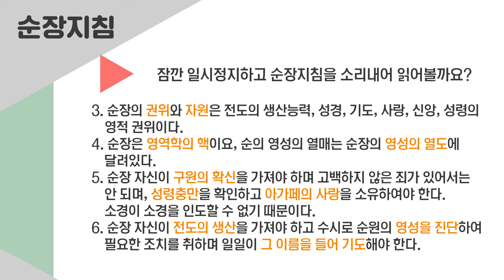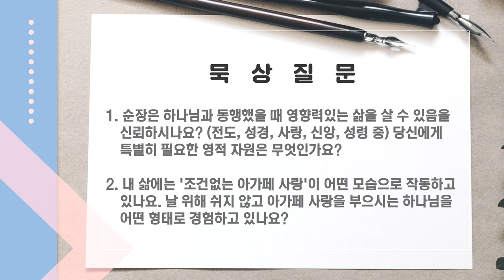순장지침 | Part2. 순장의 영향력, Changer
순장의 삶을 대표하는 18가지 문장, 순장지침을  다섯개 파트로 정리해드립니다!!

PART2. 순장지침 3번-6번
3. 순장의 권위와 자원은 전도의 생산능력, 성경, 기도, 사랑, 신앙, 성령의 영적 권위이다.
4. 순장은 영역학의 핵이요, 순의 영성의 열매는 순장의 영성의 열도에 달려있다.
5. 순장 자신이 구원의 확신을 가져야 하며 고백하지 않은 죄가 있어서는 안 되며, 성령충만을 확인하고 아가페의 사랑을 소유하여야 한다. 소경이 소경을 인도할 수 없기 때문이다.
6. 순장 자신이 전도의 생산을 가져야 하고 수시로 순원의 영성을 진단하여 필요한 조치를 취하며 일일이 그 이름을 들어 기도해야 한다.